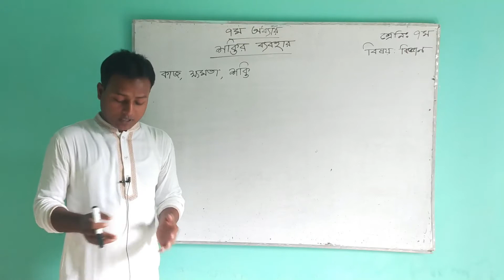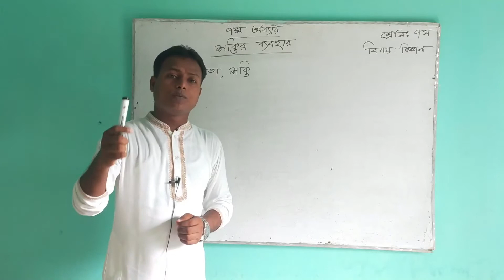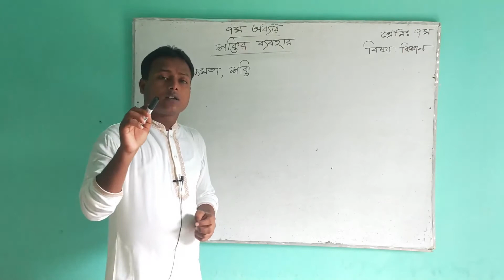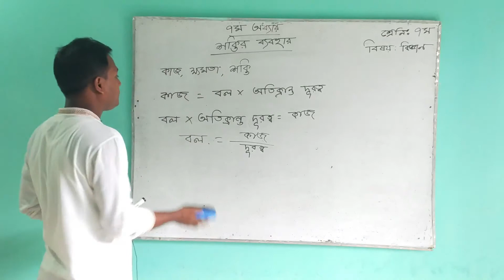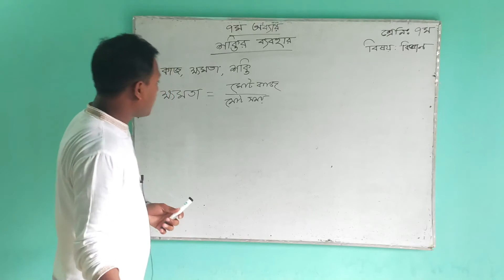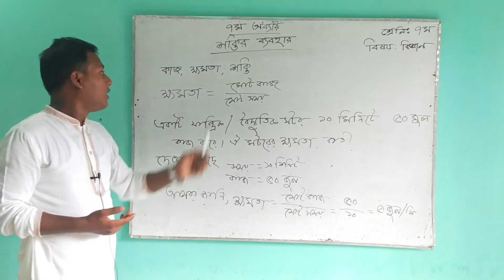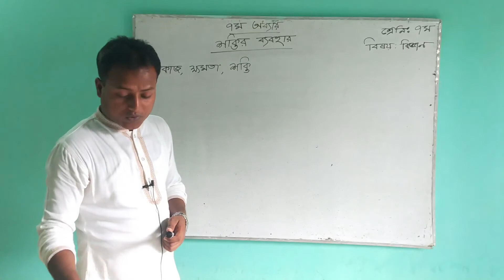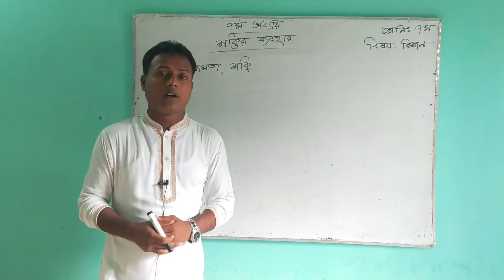Science class-07 | Sadasadi M.L High School | Presented by MD.NASIR UDDIN